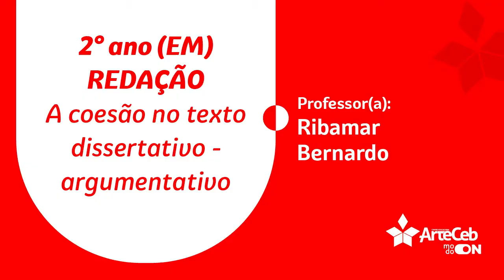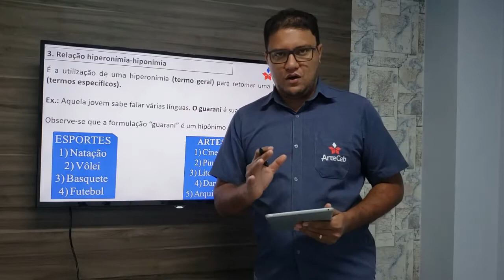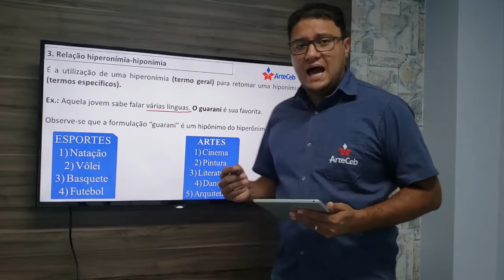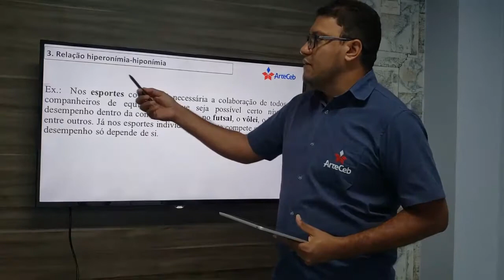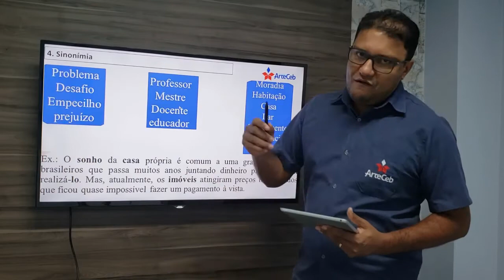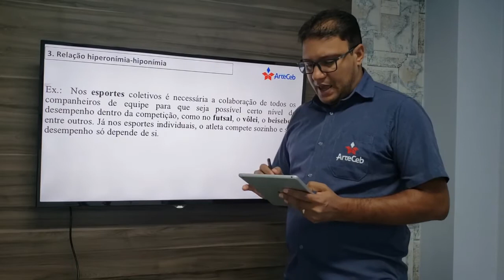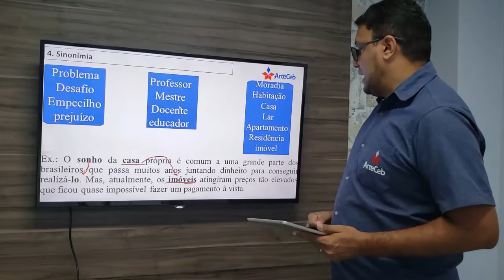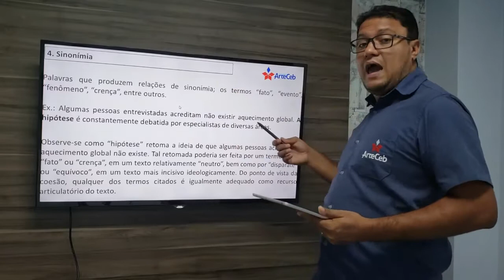10/09 - 2° ANO (EM) - REDAÇÃO - A COESÃO NO TEXTO DISSERTATIVO - ARGUMENTATIVO - RIBAMAR BERNARDO